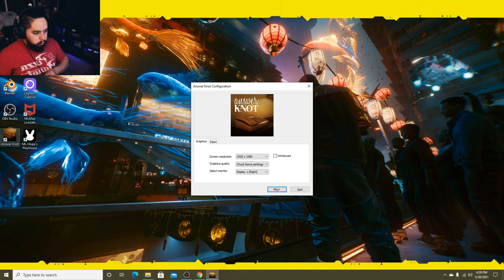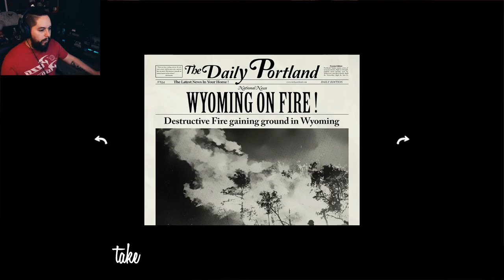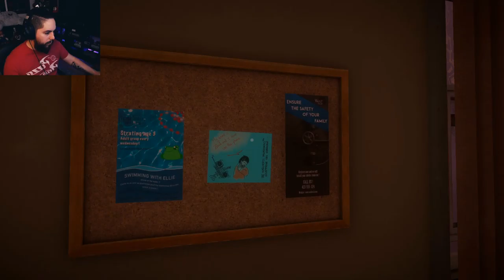ANSWER THE PHONE! | ANSWER KNOT (FULL GAME)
The phone tells you to answer but you don't. Why?